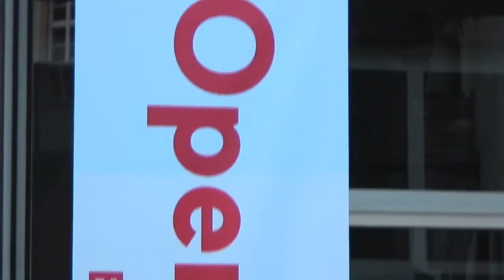Kurt Gebauer a jeho absolventi - koncert Zapaska, Longital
V rámci projektu Open Air Arena Betlémské náměstí 2012 proběhla vernisáž výstavy Kurta Gebauera a jeho studentů. V rámci zahájení zahrály kapely Zapaska a Longital.